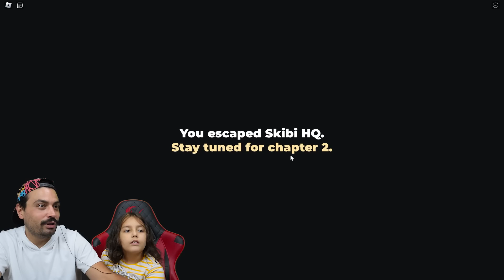SIKİBİ DOP TUVALET KAFALARDAN KAÇIYORUZ 😱 Roblox Escape Skibi Obby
Merhaba arkadaşlar bugün Roblox Escape Skibi Obby yani tuvalet kafalardan  kaçıyoruz.